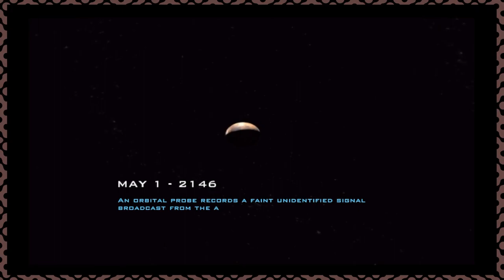Mike the Wedding Singer │ Doom 3 (Episode 8) │ BACKSEAT GAMER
Mike might become Adam Sandler as he was asked to be a wedding singer.  He recounts the events of this proposal as we traverse towards the end of the main game.